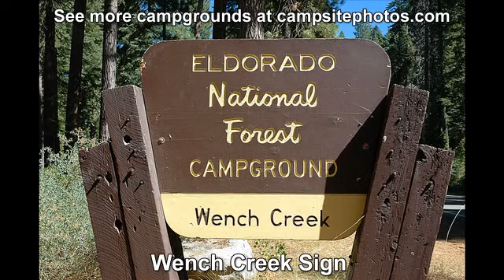Wench Creek Campground, Eldorado National Forest, California Campsite Photos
Wench Creek Campground sold out? We can help! Get an availability alert when someone cancels with Campsite Assist

Wench Creek campground has 100 single-family campsites  and 2 group campsites  located on the eastern shore of Union Valley Reservoir.  One group site is tent-only, and the other is a standard site for tents, RVs or trailers.
The single-family campsites can accommodate tents, trailers and RVs. These are all first-come, first-serve. Each campsite also has a table, fire ring and grate.
Campground amenities include drinking water and vault toilets. There’s also a boat ramp, picnic areas, swimming beach and a dump station. Firewood is also available for sale from the camp host.